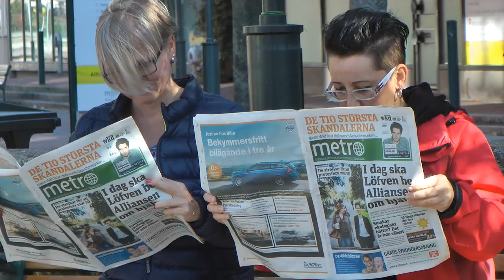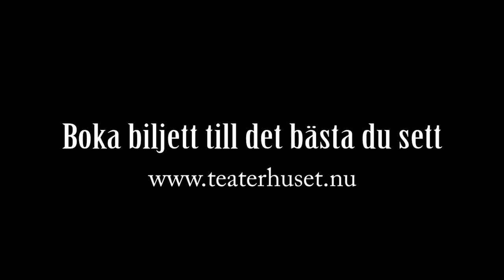Drömmen om Mölndal - En Vintershow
Teaterhuset presenterar Drömmen om Mölndal - En vintercabaret.

Bar, mat och show för 295 kronor!

Premiär: 12 December, klockan 19.00
Spelas: 12 December till 17 Januari